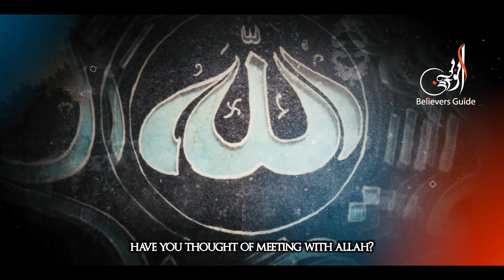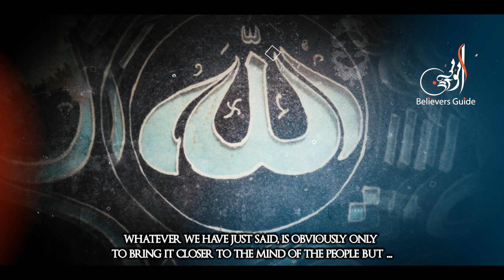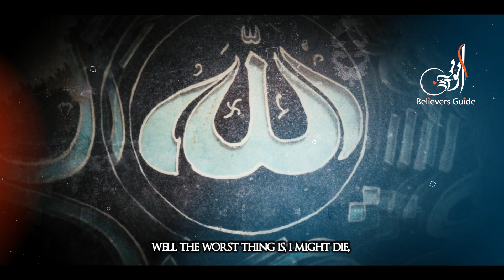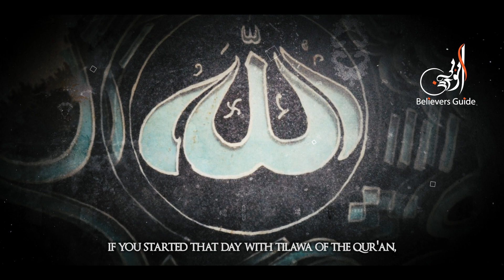This Hadith Of Prophet Muhammad Will Make Your Day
[so we all may benefit from the reminders]

It was narrated from ‘Aishah that the Messenger of Allah (ﷺ) said:
“Whoever loves to meet Allah, Allah loves to meet him, and whoever hates to meet Allah, Allah hates to meet him.” It was said to him: “O Messenger of Allah, does hating to meet Allah mean hating to meet death? For all of us hate death.” He said: “No. Rather that is only at the moment of death. But if he is given the glad tidings of the mercy and forgiveness of Allah, he loves to meet Allah and Allah loves to meet him; and if he is given the tidings of the punishment of Allah, he hates to meet Allah and Allah hates to meet him.”

Reference  : Sunan Ibn Majah 4264
In-book reference  : Book 37, Hadith 165
English translation  : Vol. 5, Book 37, Hadith 4264

PLEASE NOTE;
1. This video is made only for the purpose of Education.
2. Any of the views expressed by the speakers do not necessarily represent the views of the Believers Guide.
3. The Believers Guide does not advocate nor condone any unlawful activity towards any individual or community.